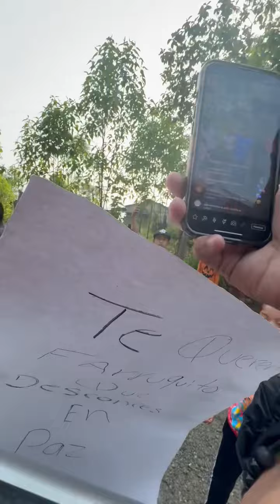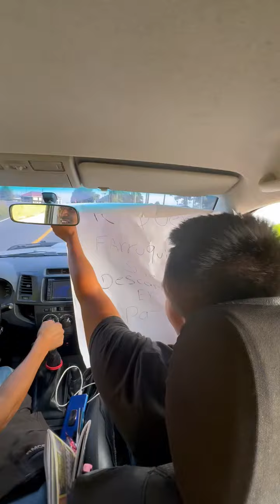Farrukito es despedido por su gente🇬🇹😭